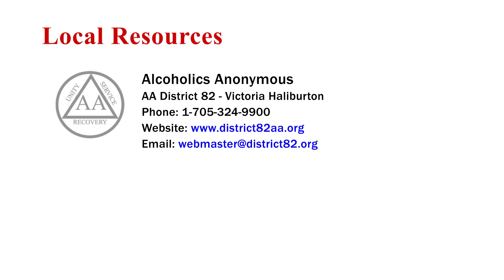Shifting The Lens - Session 05 - ADDICTIONS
Shifting the Lens: Perspectives on Life in our Community